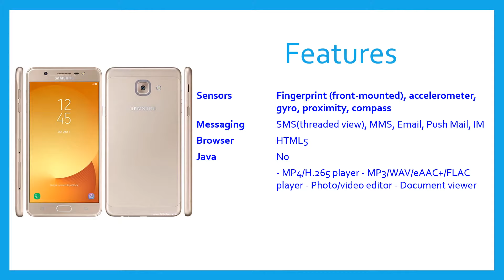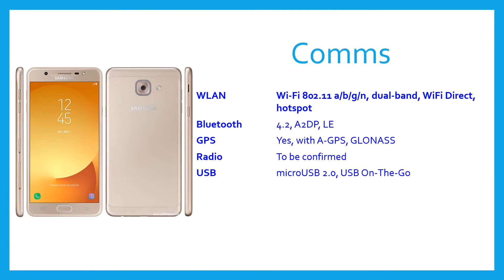Galaxy J7 Max Specification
Galaxy J7 Max Review